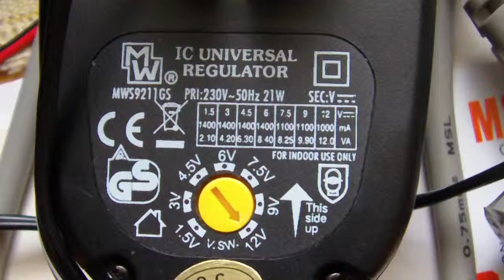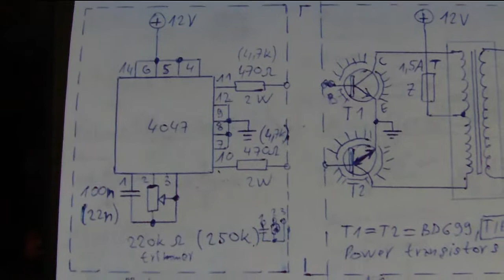Oscillator 4047 with 2 outputs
Input: 9V or 12V